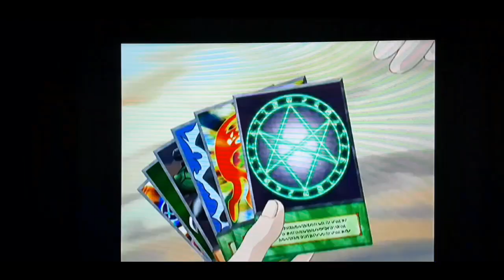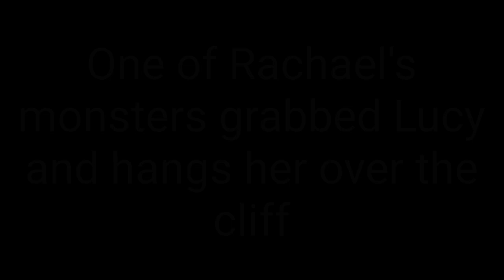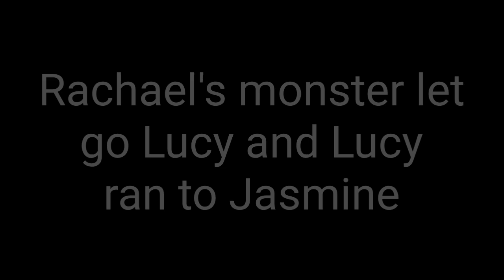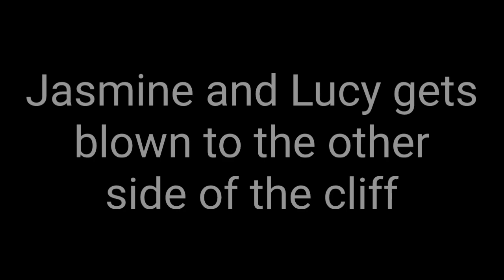Pharaoh Hurts Jasmine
The Pharaoh is about to lose a duel and he was about to play that evil card. The Seal of Orichalcos. Jasmine stops him from playing it, but Pharaoh slaps her and plays it.

Note: This is a Season 4, so the name Atem has not revealed until later the end of Season 5.